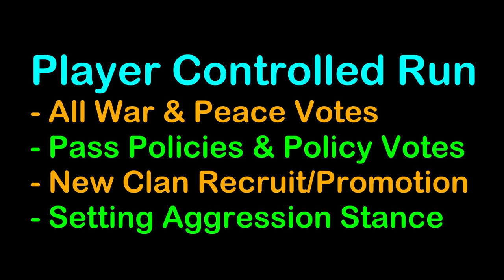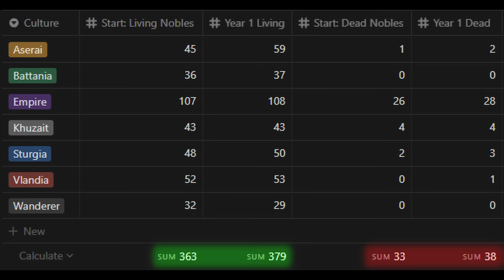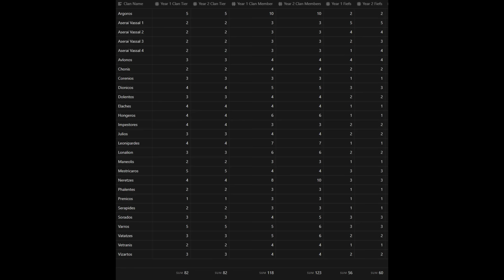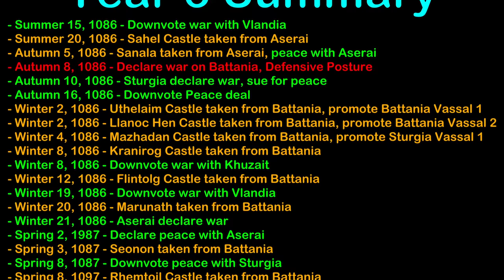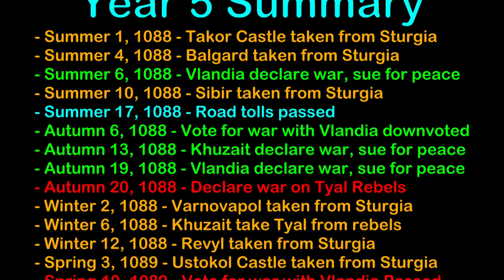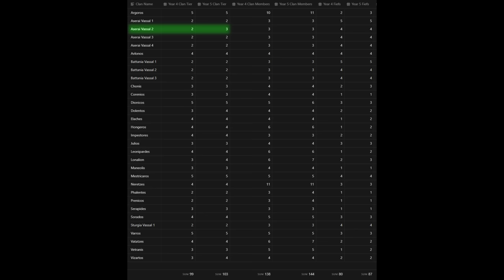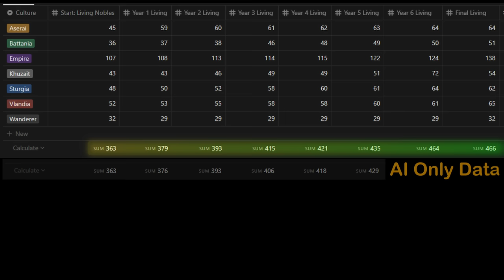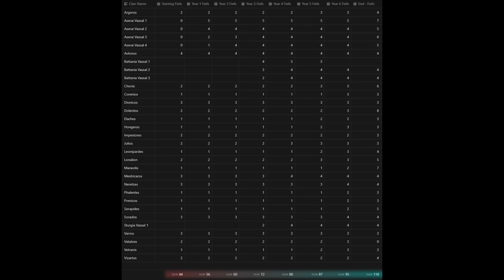I tested how bad the AI is in Bannerlord, here's what I found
In the previous episode, we united the empire from day 1 and let the AI conquer the world!  Except they didn't - they failed hard.  In this episode, we kept control to see how bad the AI is compared to the player.  The different is massive!  In this Bannerlord video we'll explore how much better the player can be compared to the AI.